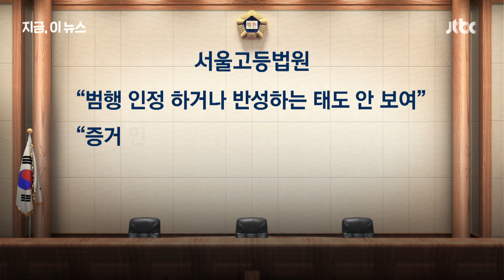조국 징역 2년 유지...법정구속은 피해｜지금 이 뉴스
조국 전 법무부 장관에게 항소심 법원이 원심과 같이 징역 2년을 선고했습니다. 민정비서관이었던 백원우에 대해서도 징역 10개월 원심이 유지됐습니다. 다만, 둘 모두 법정구속은 피했습니다. 부인인 정경심 전 동양대 교수는 징역 1년에 집행유예 2년으로 감형됐습니다.